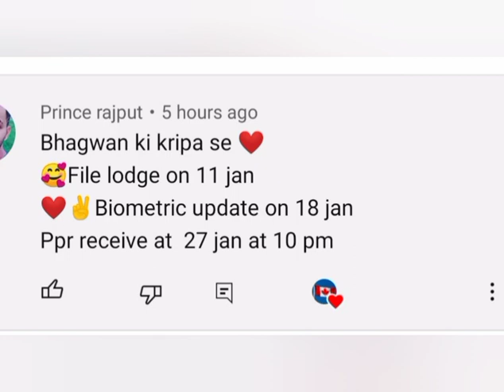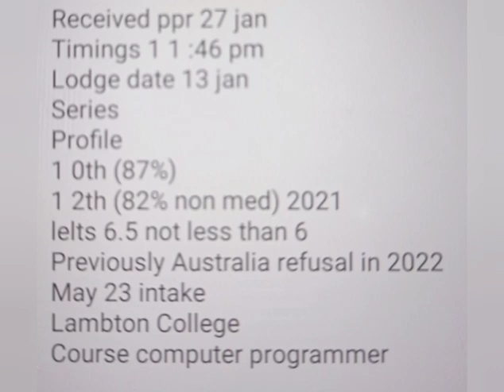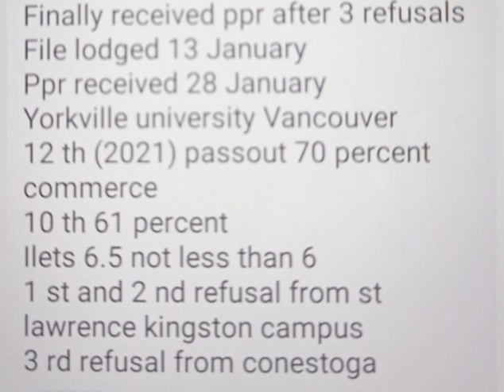28 JANUARY LATEST PPR TIMELINE SOWP 🇨🇦/ SOWP 🇨🇦/ spouse open work permit canada ppr timeline